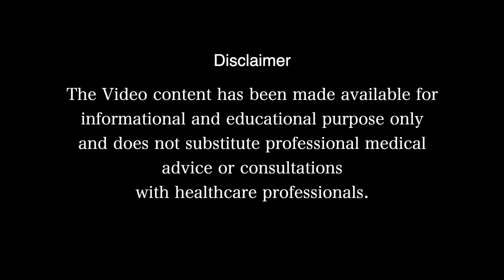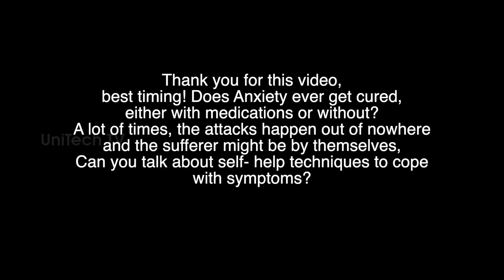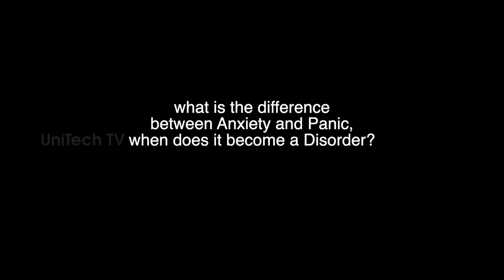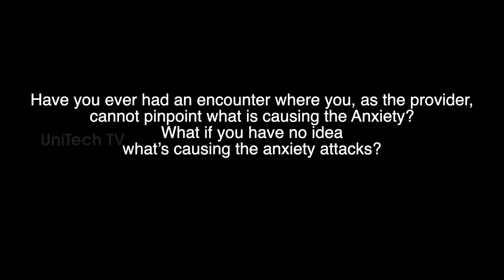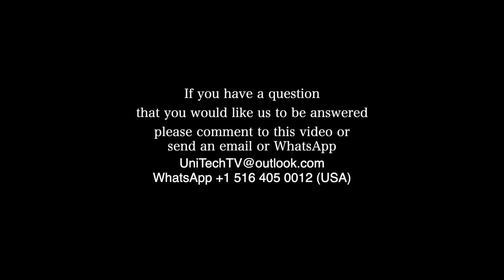Learn What It Takes to Put ADHD Symptoms to Rest - 'Mind at Ease' Episode 4!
Attention Deficit Hyperactivity Disorder (ADHD) is a common problem that affects millions of people worldwide. In this episode of ‘Mind at Ease’, Dr. Jacob Palathinkal shares the latest research on ADHD and provides guidance on how to address ADHD symptoms.

If you're looking for information on ADHD symptoms and treatments, be sure to watch this episode of ‘Mind at Ease’. This episode offers expert advice on how to deal with ADHD symptoms and live a productive life without them!
Attention Deficit Hyperactivity Disorder (ADHD) symptoms and treatment ‘Mind at Ease’ Episode 4

Copyright UniTech TV 2022

In this episode of Mind At Ease, Dr. Jacob Palathinkal explains symptoms of ADHD & answers the following question:
1) How's ADHD diagnosed & treated,
2) Are there different types of ADHD if so  what are they and how do you differentiate one another?
3) Which medical conditions you watch out before starting stimulants ?
4) Any specific Psychiatric disorders you  cautious before starting stimulants ?
5) Any specific disorder often coexist with ADHD?
6) Do symptoms of ADHD differ between genders ?

Answers for Questions received from previous episodes
1) Does Anxiety ever get cured  with medications or without ? Explain Self help techniques to cope with symptoms
2) What is the difference between Anxiety & Panic ? When does it become a disorder ?
3) Have you ever had an encounter, as a provider cant pinpoint the Cuse of anxiety ?

 What's normal anxiety & what's an anxiety disorder? In this episode, Dr. Jacob Palathinkal discusses the different types of anxiety, their causes and how to best deal with them. He also provides a Q&A session for viewers to ask any questions about anxiety.

In this episode of ‘Mind at Ease’, Dr. Laura has a very special guest. Theresa is a mom of three kids diagnosed with ADHD, and she is here to share her story and answer all of your questions about ADHD.

If you're struggling with ADHD symptoms, or you know someone who is, then you need to watch this episode of ‘Mind at Ease’. Theresa shares her story, and Dr. Laura provides her expert diagnosis and treatment advice for ADHD. Theresa gives you a detailed breakdown of everything you need to know about ADHD, including the causes and symptoms. Watch this episode and learn what it takes to put ADHD symptoms to rest!

Mind At Ease - Anxiety Q&A with Jacob Palathinkal, PsyD, NP  by Aleena - Episode 4 March 04, 2023 03:00 PM EST
 @UniTech TV

Find your answers
What is Bipolar Disorder ? At what point should someone seek help?
How to identify Bipolar Disorder?
How is Bipolar Disorder is diagnosed?
What are the symptoms of Bipolar Disorder ?
How is it treated?
Can other disorders mimic Bipolar ?
What are the long-term negative implications of not treating Bipolar ?

Director:  Ben Matthew
Executive Producer: Nimz, UniTech TV USA
Coordinating Producer: Ben Matt
Camera: Benly Matthew - UniTech TV
Editing: Varghese Panjal
Graphics: UniTech Media Network
Anchors: Aleena , New York.
Copyright: UniTech TV USA

Also available on ChitramTV Platform and UniTechTV.com at 07:00PM EST